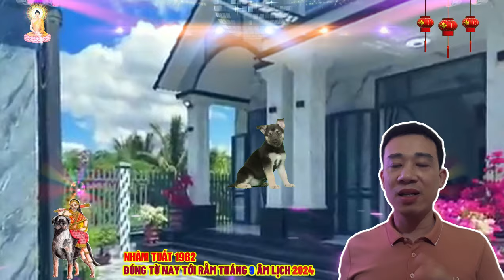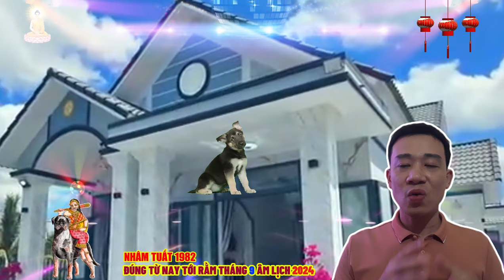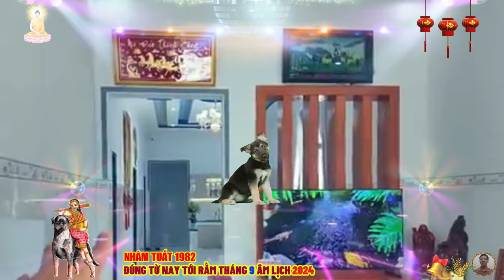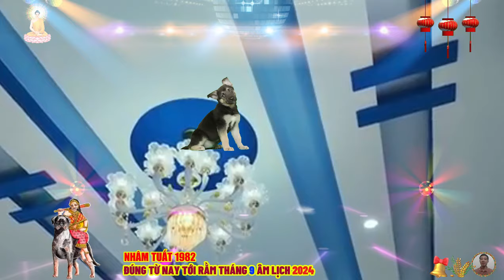🔴 Chấn động, Tháng 9 âm, TUẦN VÀNG HỐT BẠC, NHÂM TUẤT 1982 TỔ TIÊN BÁO MỘNG, DỄ TRÚNG SỐ, CỰC GIÀU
chuyện tình cảm của người tuổi nhâm tuất sẽ trải qua nhiều sắc thái khác nhau, có lúc nồng nhiệt và dữ dội, nhưng cũng có khi yên bình và dịu dàng, vốn là người đào hoa, họ thích phiêu lưu trong chuyện tình ái để tìm cảm giác mới mẻ.
 vận may nghề nghiệp cho những người tuổi nhâm tuất tương đối lý tưởng và cho thấy xu hướng đi lên nói chung.
 đối với nhân viên văn phòng, mặc dù có một số vấn đề nhỏ, công việc của họ sẽ không bị ảnh hưởng quá nhiều, miễn là họ kiên nhẫn với mọi nhiệm vụ, cuối cùng họ sẽ đạt được kết quả xuất sắc, hơn nữa, họ nên giữ thái độ tích cực khi gặp khó khăn